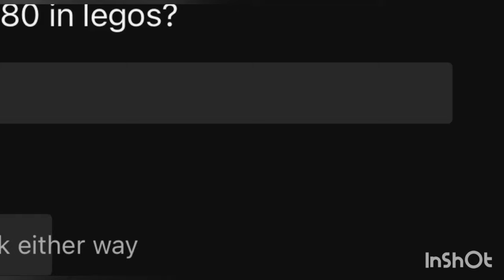FedEx Express Flight 80 Recreated In LEGO!!! - Fan Voted Choice.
Edit - THANK YOU MUCH for making this my most popular video EVER!

FedEx Express Flight 80 was a flight that landed wrong. They were going to fast. So it bounced on the runway until it went into flames! Stick to the end to find out what happens next!

Frankie And Sebastian Presents:
FedEx Express Flight 80 Recreated In LEGO!!! - A Fan Voted Choice.

This video took Lots of time and anger to make! It means a lot to me! Thank you for all the support!!!

Frankie And Sebastian
Frankie And Sebastian Gaming
Kindycane!
Kindycane! Realms
Mr Alpaca Mann

Lazergirl_222
Lazerboy_222
Sebastian Does Things!